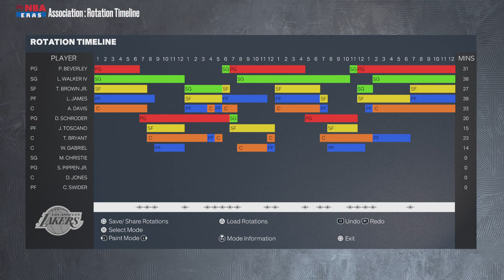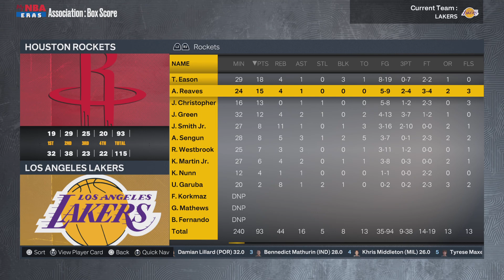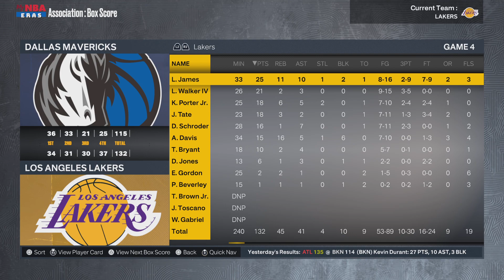Will This Trade With The Rockets Bring La Lakers A Ring